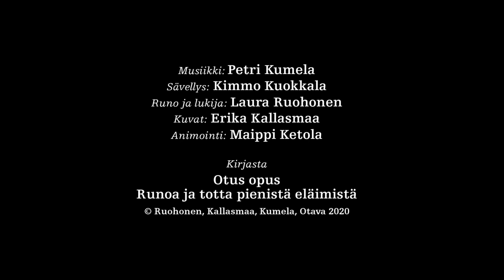Rapu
Musiikki: Petri Kumela | Sävellys: Sami Klemola | Runo ja lukija: Laura Ruohonen | Kuvat: Erika Kallasmaa | Animointi: Maippi Ketola | Musiikin äänitys: Matti Heinonen/Pro Audile

Kirjasta Opus Otus - Runoa ja totta pienistä eläimistä